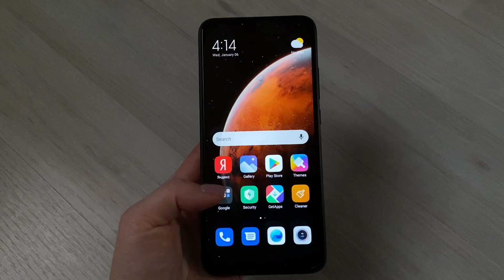Xiaomi Redmi Bootanimation / MIUI 12